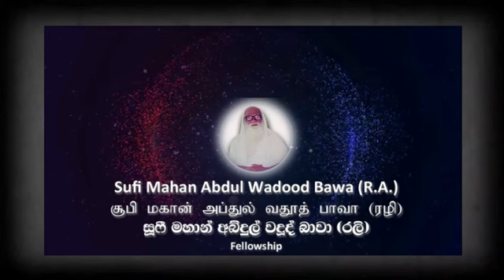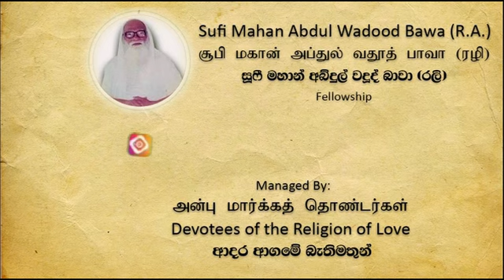Beautiful Dua | அழகிய துஆ | Recited by Nagore Hafil Qadhiri Shatthari (2017) at Aathma Shanthi Illam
நாகூர் ஹாஃபில் காதிரி ஷத்தாரி (2017) ஓதிய அழகிய துஆ ஆத்ம சாந்தி இல்லத்தில், சூஃபி மகான் அப்துல் வதூத் பாவா தர்கா, கோடியாகும்புரா, இலங்கை.

Beautiful Dua recited by Nagore Hafil Qadhiri Shatthari (2017) at Aathma Shanthi Illam, Sufi Mahan Abdul Wadood Bawa Dharga, Kotiyakumbura, Sri Lanka.

නාගූර් හාෆිල් කාදිරී ෂත්තාරි (2017) විසින් ගායනා කරන ලද ලස්සන දුඅ (2017)බආත්ම ශාන්ති ඉල්ලම්, සූෆි මහන් අබ්දුල් වදූද් බාවා දර්ගා, කොටියාකුඹුර, ශ්‍රී ලංකා.